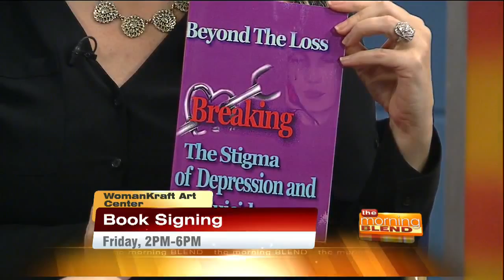WomanKraft Art Gallery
Book signing on November 20 at WomanKraft Art Gallery. Authors Kellie Fitzgerald, Denise Sassoon and Holly Ruttenbur Dickinson will be signing copies of their most recent books.